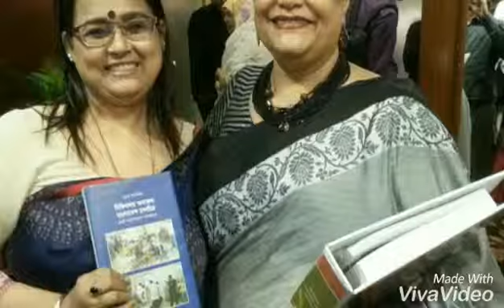Launching Module on Paralegal System in Bangladesh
Venue Hotel Sarina, Plot 27, Road 17, Banani
4th August 2018